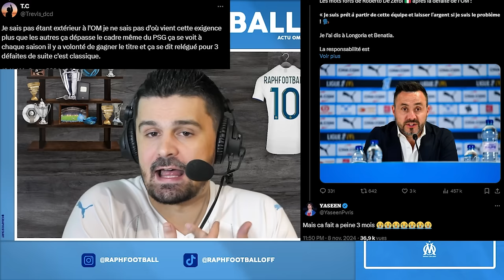😡TRAHISON FAUTE PROFESSIONNELLE LOURDE ! (OM-Auxerre 1-3) | Le Velodrome EXPLOSE | DE ZERBI dépité !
00:00 OM - AJA
21:15 Réponse a certains supp OM
30:26 Fin